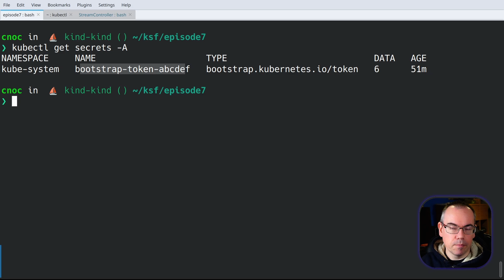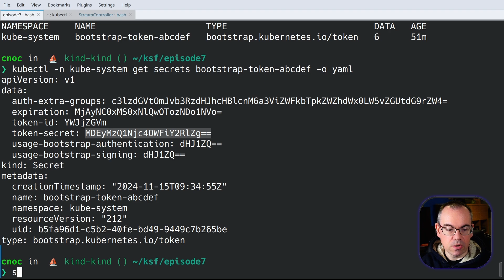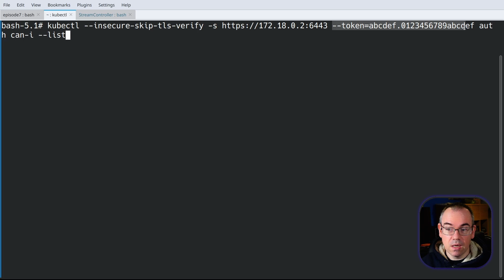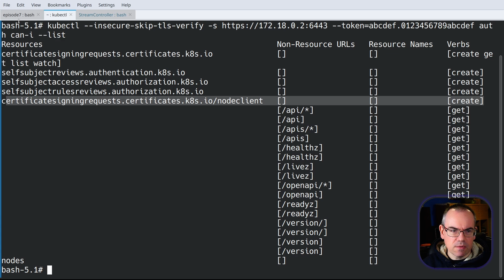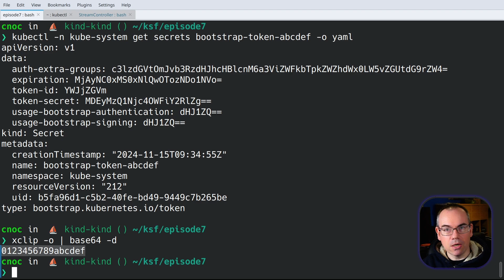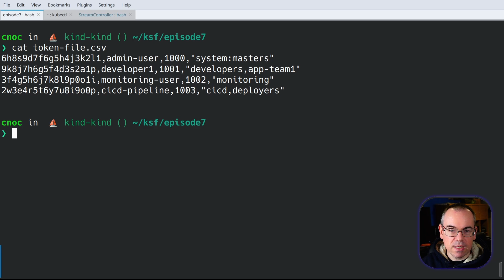Kubernetes Security Fundamentals: Authentication - Part 2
In this video we’ll continue looking at how Kubernetes handles authentication with a look at bootstrap and static token authentication. If you’d like more information please see our security labs post